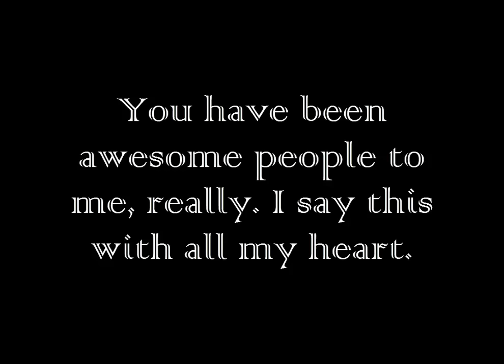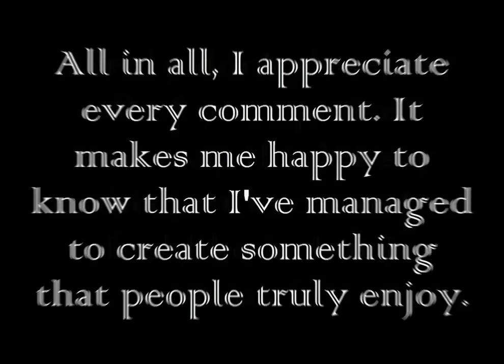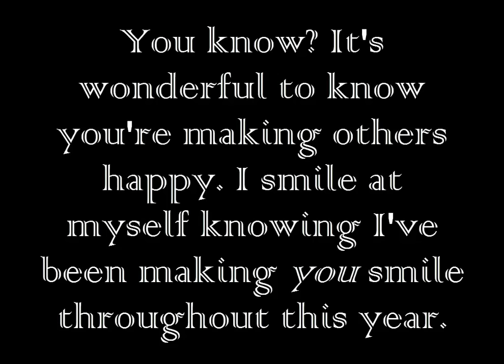HAPPY NEW YEAR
Happy new year, everyone. I love you so much (no homo) :'3
AND DAMN THAT TYPO ON DISCOVERED